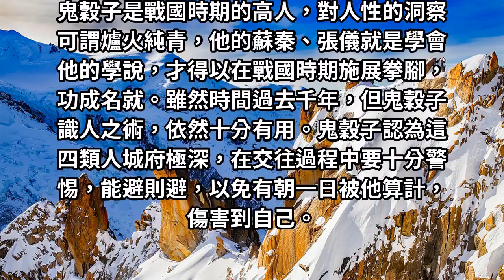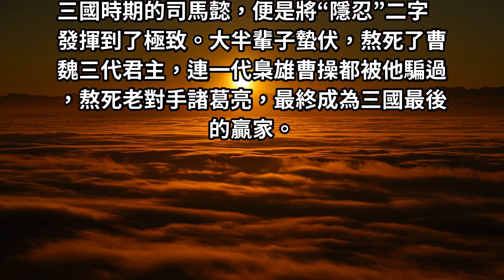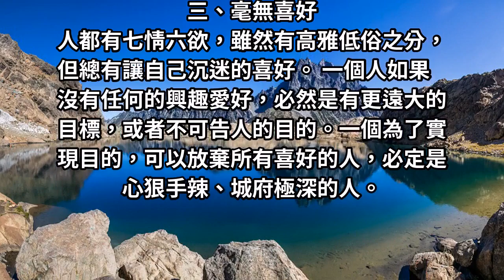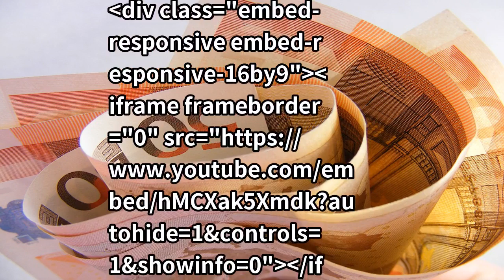四類人城府極深，敬而遠之，避免遭算計！